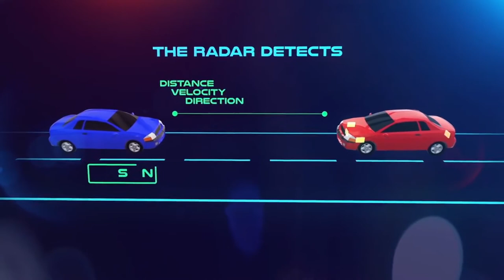Arbe Robotics - Simulink האתגרים בתכנון ופיתוח רכב אוטונומי, שילוב סימולציית סביבה ומכ"מ באמצעות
Noam Arkind ,CTO & Co Founder Arbe Robotics
 האתגרים בתכנון ופיתוח המוצר, שילוב סימולציית סביבה ומכ"מ על מנת לאפשר גמישות מירבית ובחינת חלופות שונות במהלך תהליך הפיתוח.

Arbe Robotics – Develop and provide a turnkey solution for level 4 full autonomous driving. Based on proprietary imaging radar, this solution is the first ever to provide real time 4D mapping in high resolution, thus making any vehicle fully-autonomous